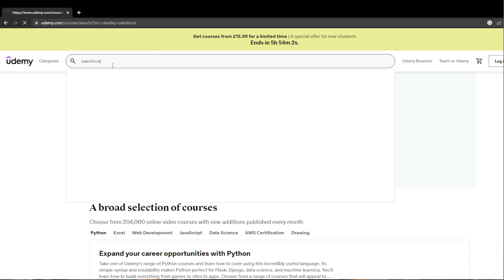8 Salesforce Ecosystem Business Ideas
Small business, big business... it can be yours. If you've got some experience under your belt, know how to be a strong business leader, and are full of big ideas, this video is for you.

In this video, Ben covers how to start a business in Salesforce and just how big it can get. Does selling your idea to Salesforce and then living on an island for the rest of your days sound good? Want some great Salesforce ecosystem business ideas? You'll want to stick around!

If you're new to Salesforce and wondering what a Salesforce business is, you can still tune in!

00:00 Intro
00:56 Freelancing
02:20 Salesforce Consultancies
03:50 Salesforce ISVs
04:16 Saas Businesses (AppExchange)
05:40 Random Businesses
06:50 Advisory Businesses
07:28 Platforms & Communities
07:46 Blogging